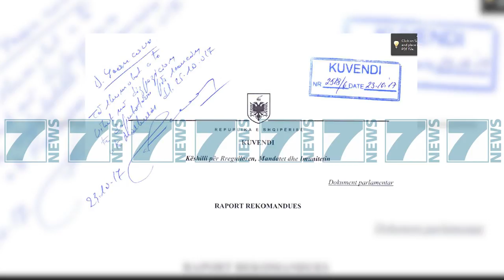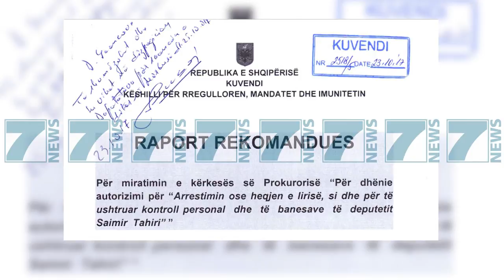NE KUVEND DY RAPORTET E KOMISIONIT PER SAIMIR TAHIRIN, - News, Lajme - Kanali 11